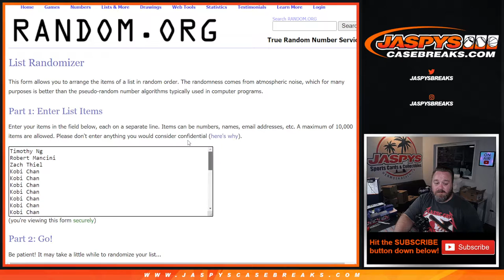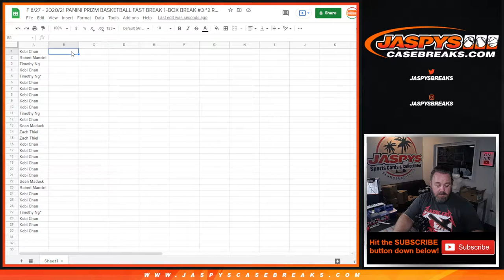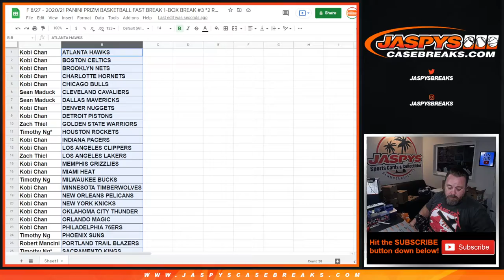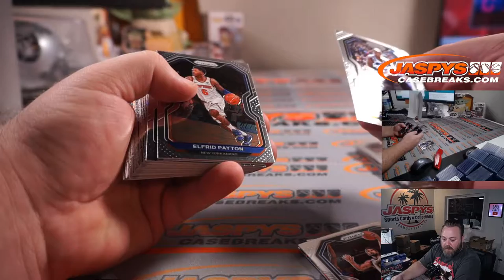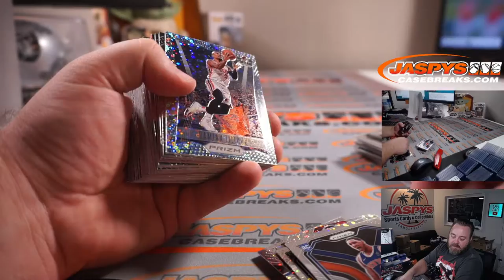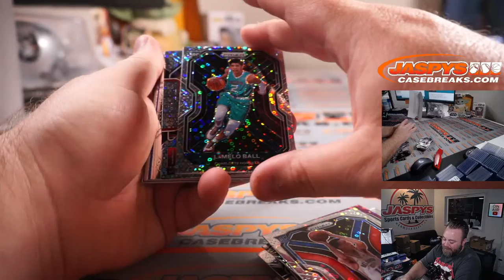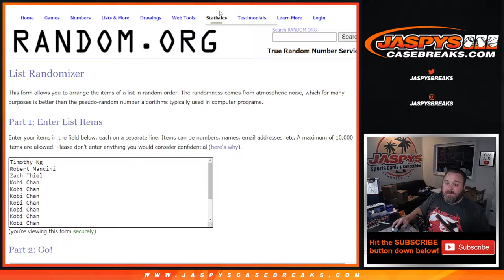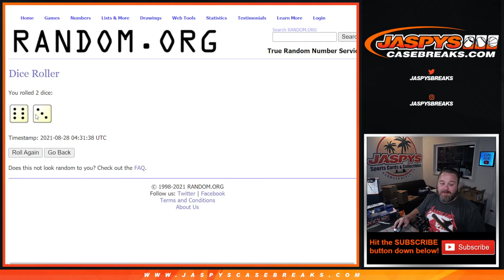F 8/27 - 2020/21 PANINI PRIZM BASKETBALL FAST BREAK 1-BOX BREAK #3 *2 RT EACH*